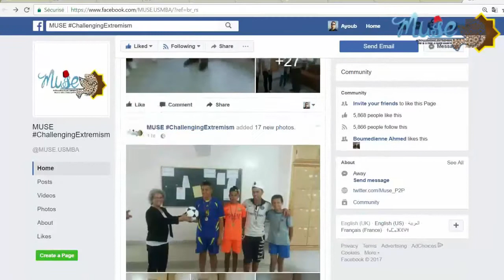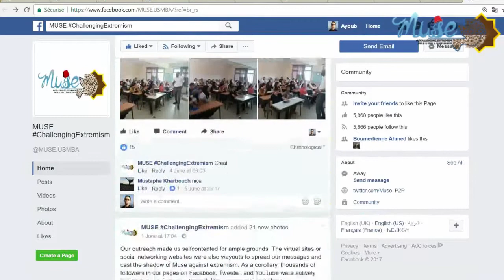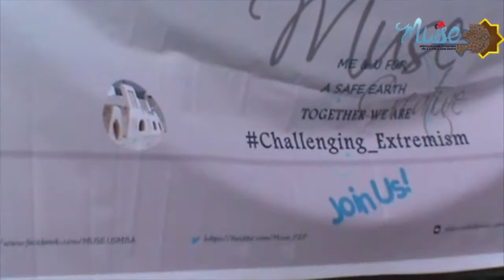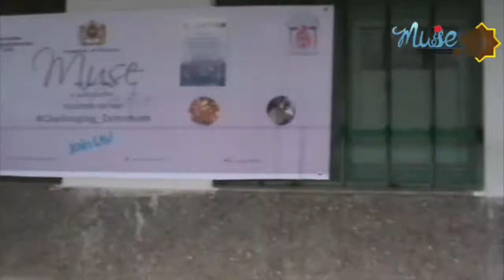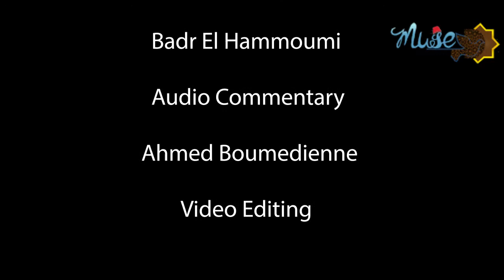P2P Campaign in Sidi Mohamed Ben Abdellah University - KINGDOM OF MOROCCO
Creating a sense of peace, acceptance and tolerance among them, showing them that violence can only leads to  the destruction of our society and that through these workshops we can all coexist and be united; finally, helping them succeed in their school and concentrate  on their studies rather than turning to violence and other extremist behaviors.